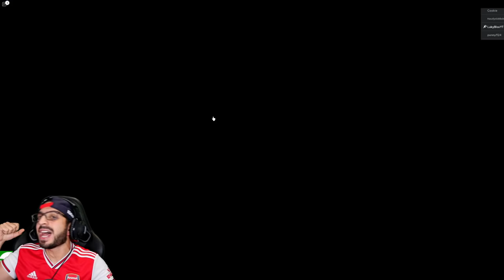ME CONVIERTO EN CIENPIES | CENTIPEDE en Roblox! | Juegos Luky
Jugamos con Huggy Wuggy al cienpies en Roblox Centipede en Español